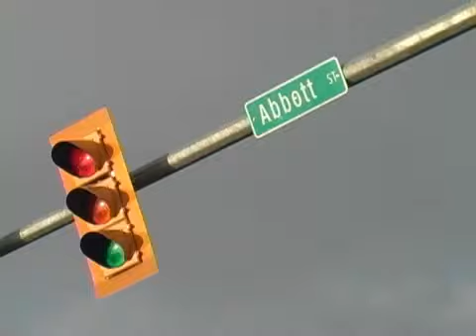Bras Along the Bridge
CIBC run for the cure in conjunction with Silk Fm, string 3km of donated bras along the WR Bennett Bridge, Kelowna.